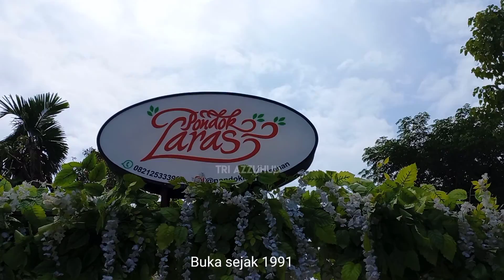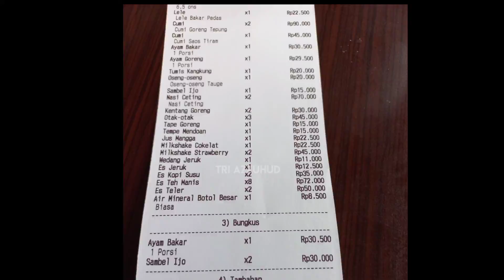Restoran di Depok Cocok Untuk Makan Bersama Keluarga/Teman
Pondok laras depok rumah makan yang sejak lama dikenal masyarakat depok dan Jakarta. Saat Ramadhan biasa untuk acara Bukber Buka Puasa Bersama. Restoran yang luas, nyaman dengan menu makanan yang variatif. Di restoran ini menawarkan menu khas nusantara, ikan, ayam dan seafood dengan berbagai sajian.

Depok sebagai salah satu kota yang sangat banyak kulinernya, kuliner di depok yang sangat beragam. Rumah makan pondok laras depok ini merupakan restoran yang berdiri sejak 1991 dari restoran kecil hingga terus berkembang dan semakin luas.

Untuk weekend atau hari libur besar sebaikanya booking terlebih dahulu melalui pondoklaras.com
Buka setiap hari pukul 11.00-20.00

Lokasi Pondok Laras Depok
Jl. akses UI Kelapa dua cimanggis Depok Jawa barat